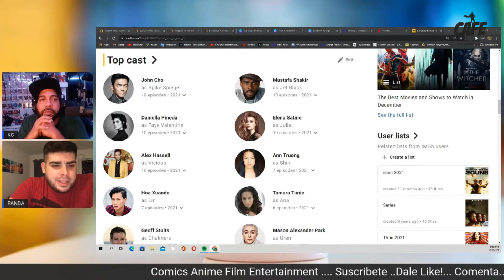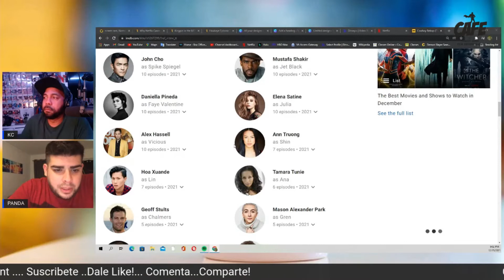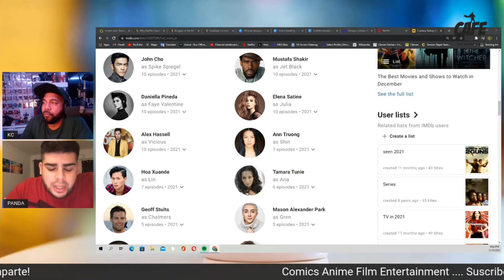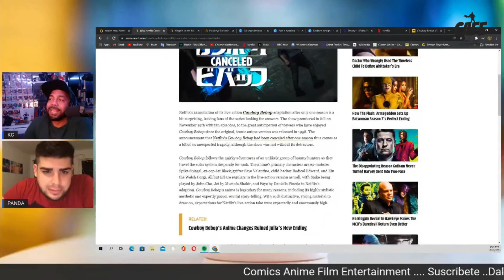Cowboy Bebop Review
Panda nos habla del Live Action de Cowboy Bebop; Basado en el anime con el mismo nombre, si valio la pena o no y que le gusto.

Fan Mail etc:
CAFE